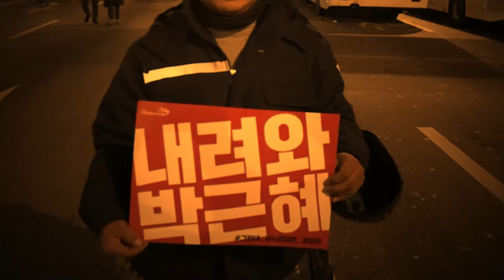笑ってね。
疲れた1日、ただ笑ってみよう。